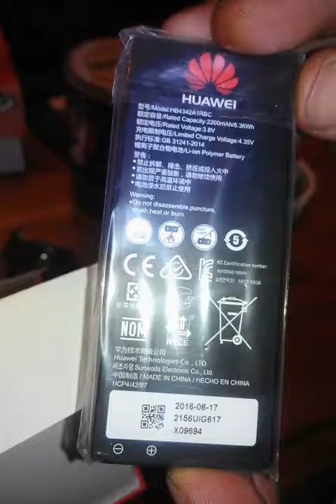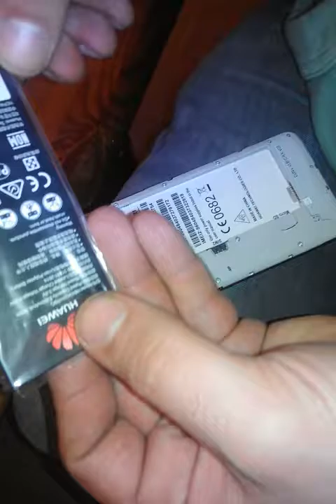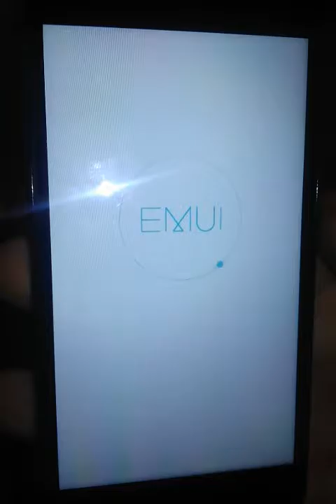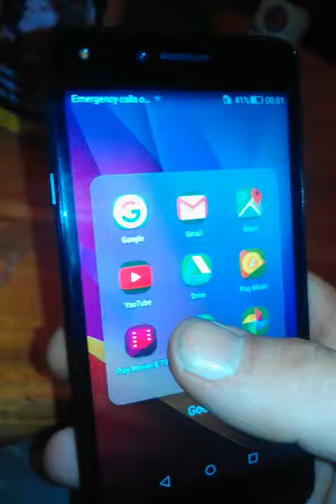Huawei y5 2 unboxing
Das ist das huawei y5 2 unboxing